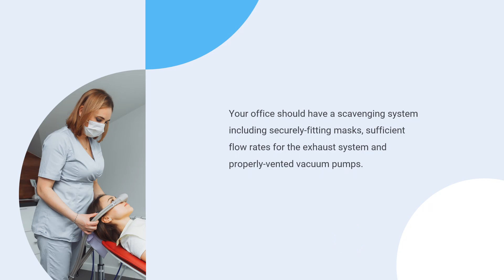Nitrous Exposure Quick Review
Exposure to Nitrous Oxide carries significant risks to your health. Learn how to stay safe.